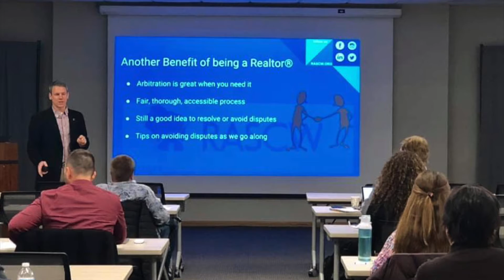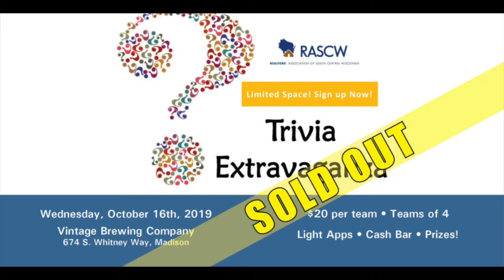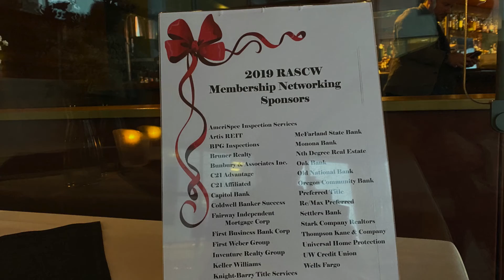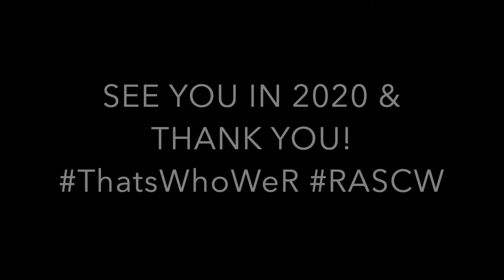2019 - An Amazing Year at RASCW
2019 - An Amazing Year at RASCW